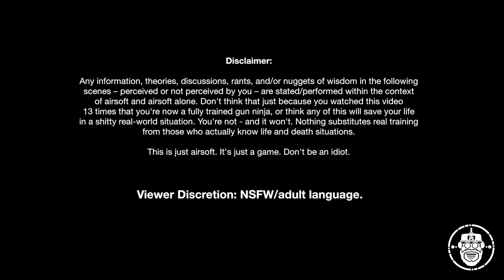Robo-Airsoft: Pew Pew Time - Broken Home 5: Gameplay Part Two - Airsoft Gameplay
In this installment of PPT - we jump right back into my Broken Home 5 series with Part Two. Picking up where Part One left off, Delta 6 and the UFS forces occupy the strategic crossing Pegasus Bridge. CoST in turn sends a counter attack to try to push us out of the area.

Want me to cover a concept? Tell me!

Coming soon: Tactical Tailor Low Vis MBAV, Perroz Designs LPSPC, Odin Innovations M12 Sidewinder, and  more gameplay to come, as well!

Support your local airsoft scene!

Play airsoft safely and responsibly. Always carry your weapons in a gun bag and never brandish them in public. Remember - LE officers don't have the time, and will not risk, checking if you're holding an airsoft weapon.

ALWAYS wear ANZI/Mil-Spec approved ballistic eye wear.

Predator Gear Inc.